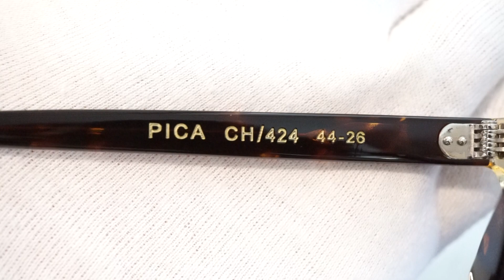レスカ Lesca PICA CH/424 44-26